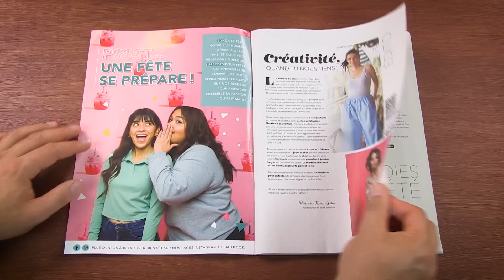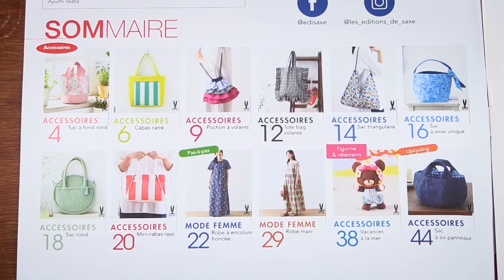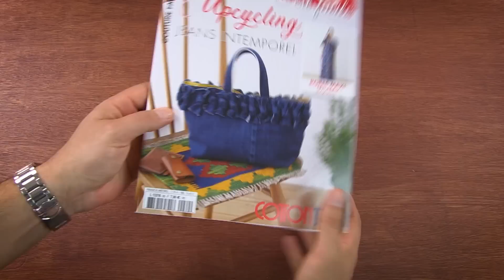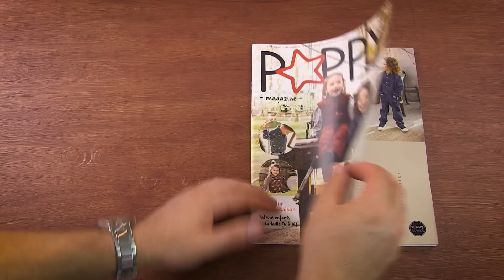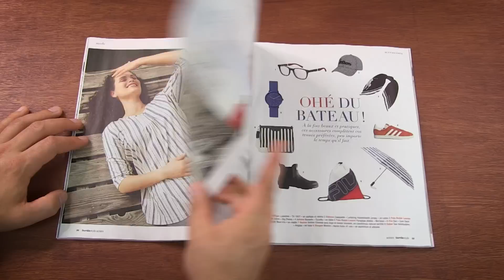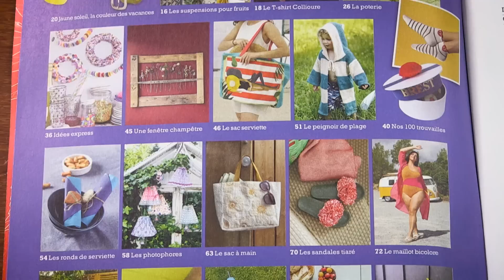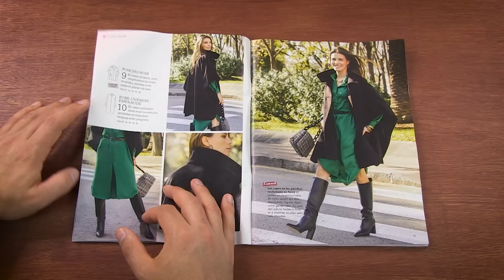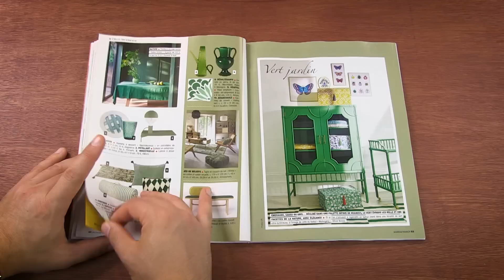Revue de Presse Couture - Août 2023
Je vous propose de feuilleter ensemble 8 magazines Couture afin de gagner du temps devant le kiosque à journaux !

Intro (0:00)
* Poppy Magazine (08:50)
* 100 Idées à faire vous-même (14:05)
* Diana Couture (16:27)
Merci, bisous, et à la semaine prochaine ! (20:26)

Dans mes tutoriel, j'utilise la machine à coudre Brother FS40s (pas sponso), dont vous retrouverez mon test sur le blog